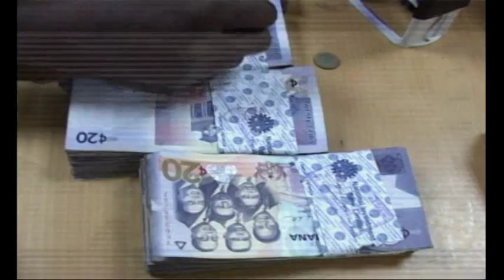MIDDAY LIVE - 8/5/2018